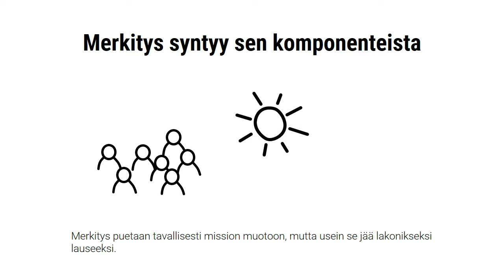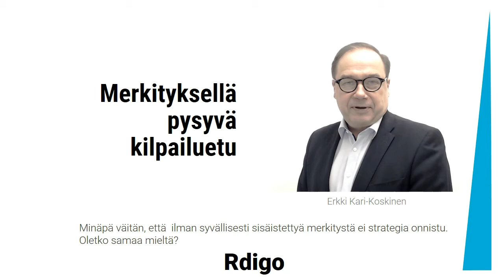Merkitys on ykkösasia, Erkki Kari-Koskinen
Voiko yrityksen merkitys, purpose, olla keino luoda pysyvää kilpailuetua? Erkki pohtii tässä eikö riitä, että ihmisillä on tavoitteet ja resurssit? Vastaus on: Ei riitä! Tarvitaan innostava merkitys työlle, jotta ihmiset kulkevat omasta tahdostaan ylimääräisen kilometrin. Strategia lähtee merkityksen syventämisestä.